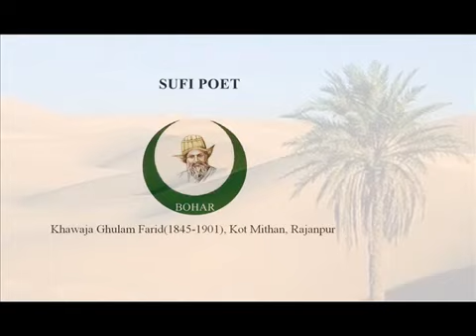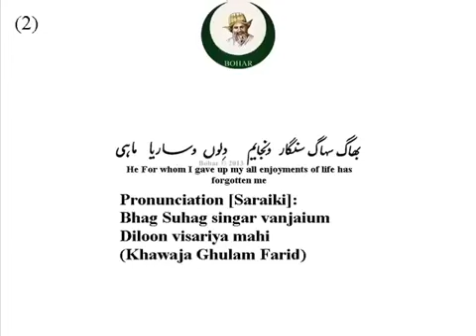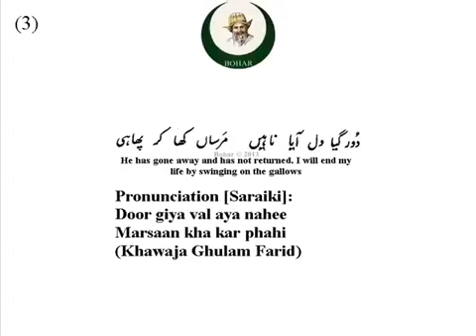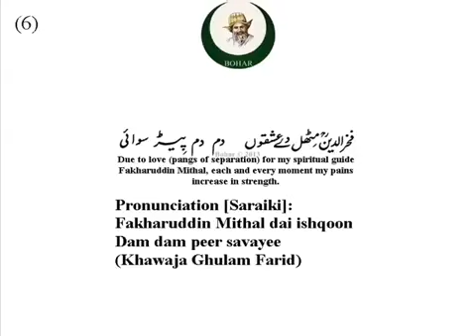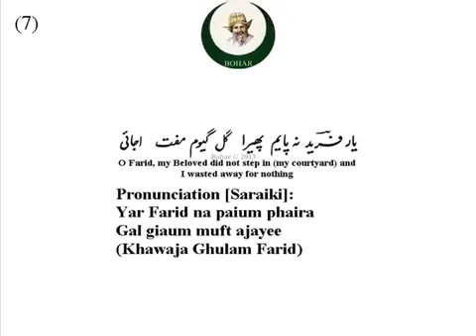Rondein Omar Nibhaee-Kafi#221- Khawaja Ghulam Farid Kalam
Singer: Abida Parveen, Saraiki Sufi Poetry/حضرت خواجہ غلام فرید سائیں